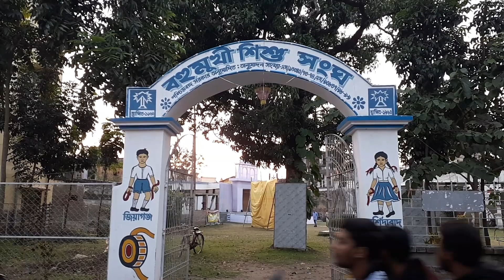জিয়াগঞ্জ বহুমুখী শিশু সংঘ এর সরস্বতী পূজা // Jiaganj Bahumukhi Sisu Sangha Saraswati Puja 2019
কাঁচের চুরি দ্বারা তৈরি প্রতিমা
Jiaganj Bahumukhi Sisu Sangha Saraswati Puja 2019
জিয়াগঞ্জ বহুমুখী শিশু সংঘ এর সরস্বতী পূজা
TRAVEL CHANNEL MURSHIDABAD